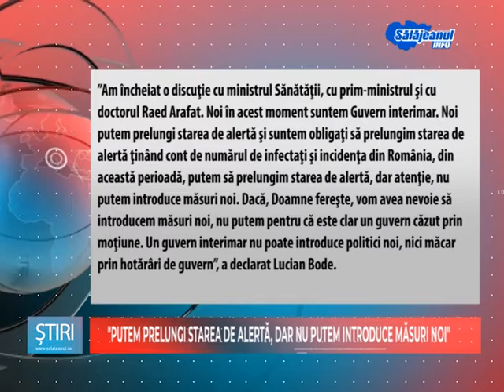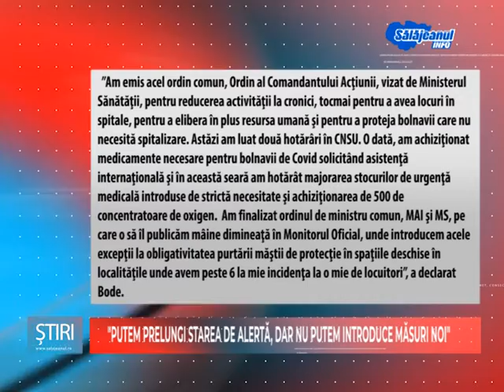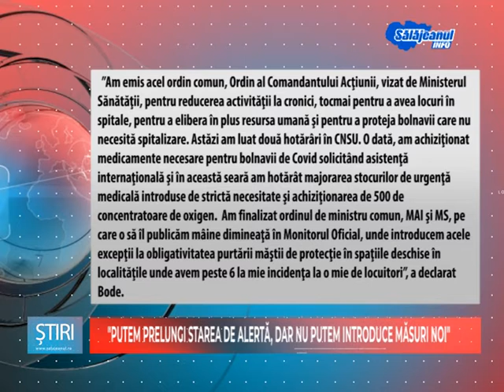PUTEM PRELUNGI STAREA DE ALERTA, DAR NU PUTEM INTRODUCE MASURI NOI